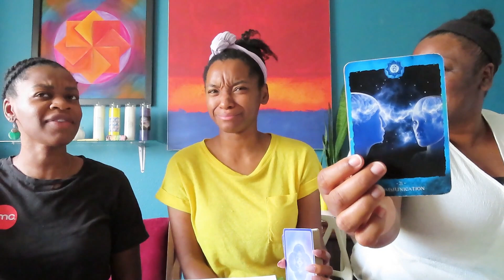Jeff Bezos Psychic Reading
Is Jeff Bezos really human?
Will Amazon take over the world?
Will Jeff Bezos be the worlds first Trillionaire?

Readings • Energy Work • Intuitive Sketching • Jewelry • Angel Therapy & More!!!

- Do not take anything stated in trinity oracles videos as truth or fact. Trinity Oracles readings do not take the place of any medical diagnosis or legal advice. Any decisions should be consulted by a professional. Our readings do not take the place of medical or psychiatric care or advice. Seek professional help when necessary.